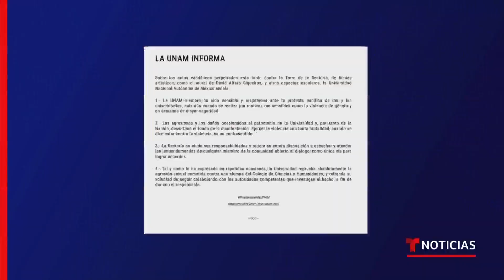Destrozos en la UNAM tras la denuncia de una violación | Noticias Telemundo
Video oficial de Noticias Telemundo. Además de vidrios rotos en el edificio de la rectoría, los manifestantes causaron daños importantes a un mural de David Alfaro Siqueiros. La madre de la presunta víctima de asalto sexual en una escuela de la institución exige justicia.